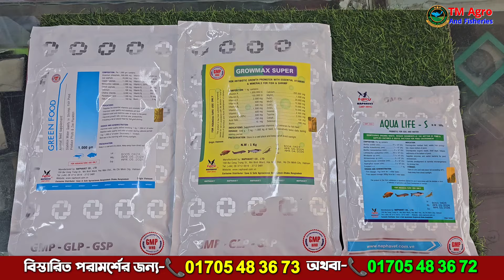পুকুরের পানি সবুজ করার নিয়ম || পুকুরে প্রাকৃতিক খাবার তৈরি || How to make Pond Water Green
সু প্রিয় মাছ চাষী মাছ চাষ নিয়ে আর নয় চিন্তা
টি এম এগ্রো এন্ড ফিসারিজ নিয়ে এলো
💁ভিয়েতনাম থেকে আমদানিকৃত কম্ব প্যাক
Aqua_Green_Super (এ্যাকুয়া গ্রিন সুপার) 🐬

প্যাকেজ মূ্ল্য-ঃ ২৪৯০/-  মোট ওজন ২ কেজি ৫০০ গ্রাম
সারা দেশে ডেলিভারী ফ্রি।
৪০% খাবার সাশ্রয় এবং দ্রুত ওজন বৃদ্ধিতে সহায়ক ভূমিকা পালন করে।

🔻উপকারিতাঃ
১. সকল প্রকার রোগ (ব্যাকটেরিয়া, ফাংগাস ও ভাইরাস) থেকে মুক্ত রাখে।
২.মাটির এবং পানির পিএইচ নিয়ন্ত্রণ করে।
৩.পুকুরে পানি তে এমোনিয়া এবং সর্বপ্রকার ক্ষতিকারক গ্যাস নিয়ন্ত্রণ করে
৪• মাছ ভাসা দূর করে এবং পানিতে পর্যাপ্ত ডিও অক্সিজেন নিশ্চিত করে।
৫.পর্যাপ্ত পরিমাণ প্রাকৃতিক খাদ্য (জুপ্লাঙ্কটন ও ফাইটোপ্লাটন) উৎপন্ন করে।
যার ফলে সর্বনিম্ন ৪০% হারে খাবার কম লাগে।
এবং মাছ ও চিংড়ির দ্রুত ওজন বৃদ্ধি নিশ্চিত করে।

🔻👉ব্যবহার বিধিঃ
প্রতি বিঘা পুকুরের ৫ থেকে ৭ ফিট পানির  ক্ষেত্রে : ৫০০ গ্রাম Aqua life-s এবং ১ কেজি Green Food
 ২০ লিটার বা পর্যাপ্ত পানির সাথে মিশিয়ে সমস্ত পুকুরে সুন্দরভাবে ছিটিয়ে দিতে হবে।
এবং প্রতিদিন ৪০ গ্রাম Growmax Super খাবারের সাথে মিশ্রন করে খাবার দিন।

বি: দ্র: প্রতি ৩০ দিন পর পর ব্যবহার করলে ভালো ফলাফল পাওয়া যাবে ইনশাআল্লাহ।

📲আজই অর্ডার করুন- ☎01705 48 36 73 অথবা- ☎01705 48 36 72

🏠 হেড অফিসের ঠিকানা: Tm Agro & Fisheries

🏠Tm Agro & Fisheries ঢাকা শাখা: মোবাঃ ☎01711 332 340
৩০, সেনপাড়া, মিরপুর-১০ (সারজ স্কুল এন্ড কলেজ গেটের ভিতরে, হাউজ নং-৩২/২), ঢাকা-১২১৬